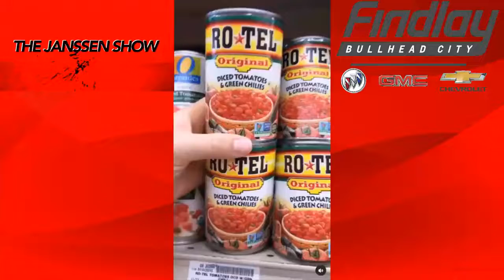Findlay Community Spotlight Today's guest is Chef Jourdyn Phillips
Today's guest is Chef Jourdyn Phillips
Today we welcome Chef Jourdyn Phillips Known on TikTok and Instagram as Cooking.With.Charlis.Mom Tune in at 10:30am Talk about food.